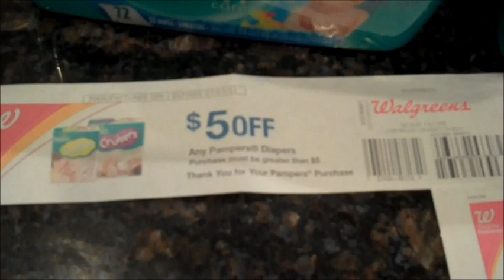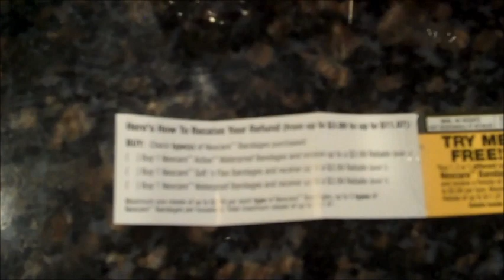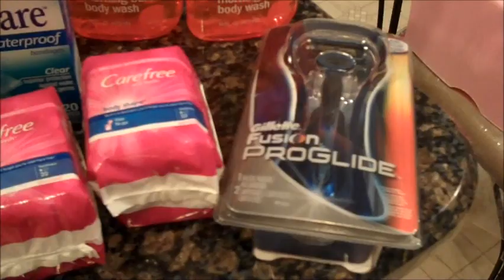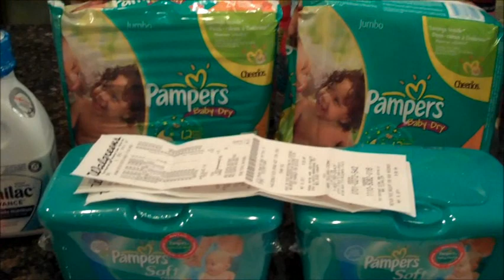Walgreens Shopping Vlog and Haul 5/8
it's in the title, lol...